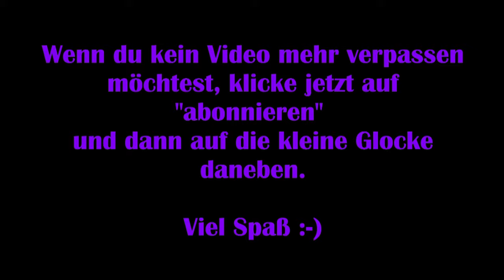A Plague Tale #03 – Vergeltung [Lets Play]